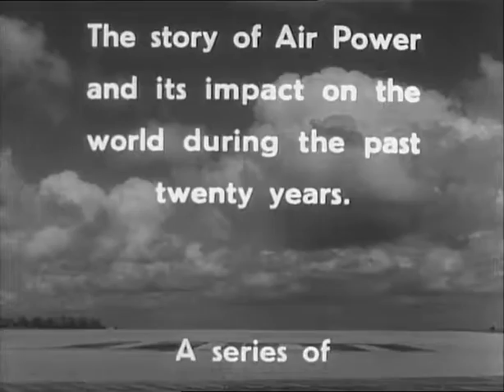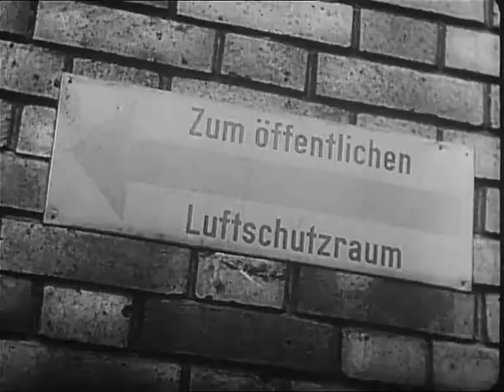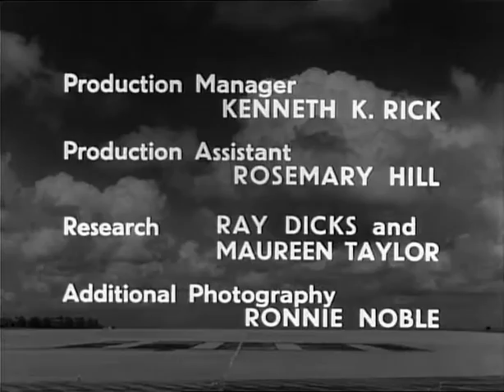War in the Air BBC Series - Round the Clock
From the spring of 1943 to early 1944, the Allies were pounding Nazi Germany by day and by night, By day, formations of B-17 Flying Fortresses would battles their way through heavily-defended skies to deliver their deadly bomb-loads. At night the Lancasters of RAF Bomber Command took the war to Germany where German civilians paid a terrible price for their leaders ambitions.

World War II Collections available from all good retailers on BBC DVD
(BBCDVD1728)

Audio: English Mono
E: Exempt from Classification